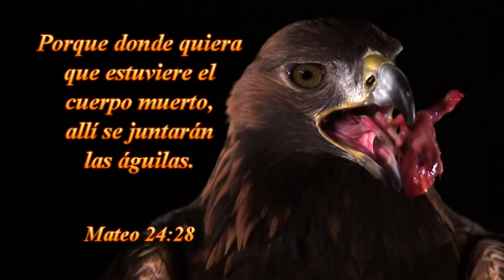PRIMER SELLO -PARTE 2 -08-01-2017